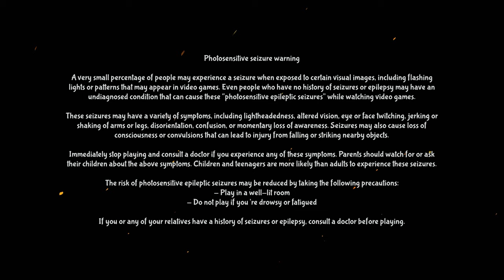Awesome Pea 2 - 25 Minute Playthrough [Switch]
Showing off 25 minutes of Awesome Pea 2 on Nintendo Switch. Completing the first seven levels of the game and grabbing all collectibles.

Game: Awesome Pea 2
Platform: Nintendo Switch (digital)
Release Date: June 3, 2020
Price: $4.99
Also available on: PlayStation 4, PlayStation Vita, Xbox One, Steam (PC)

*Game key provided by publisher.